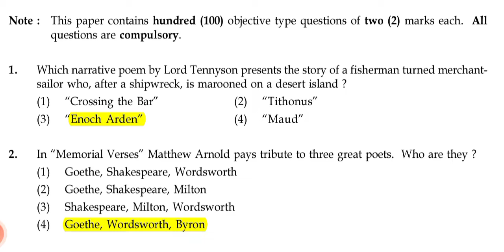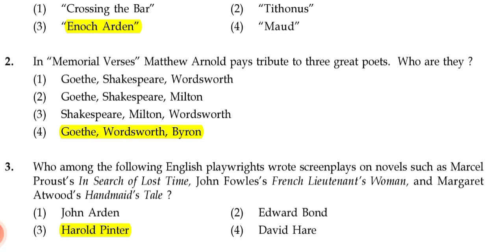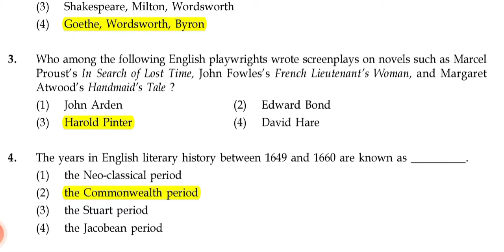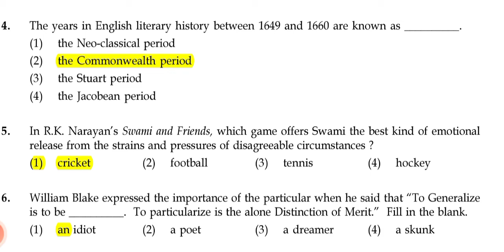M.A in English Entrance Test || MCQ practice || (Part-3) || for different universities of India